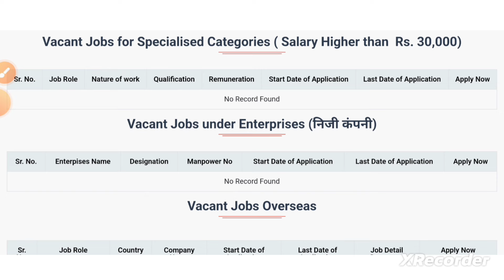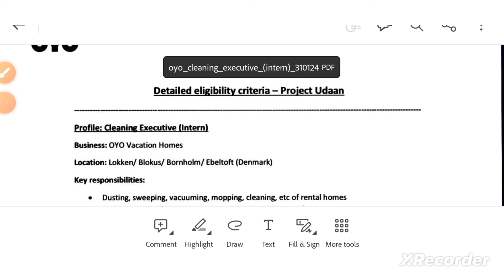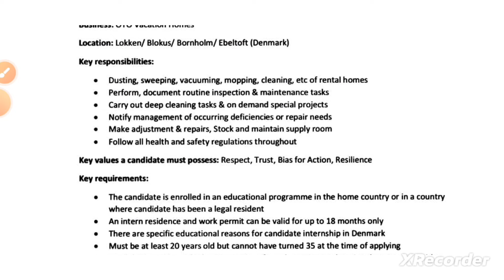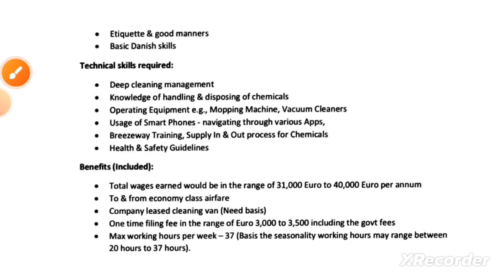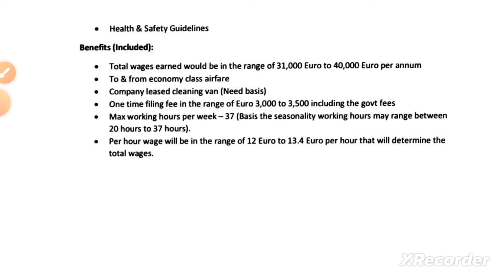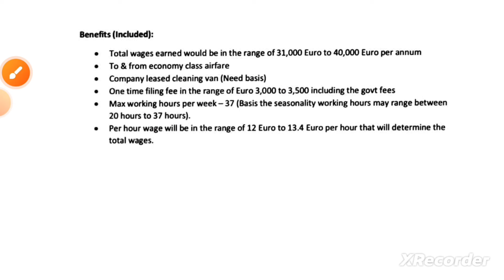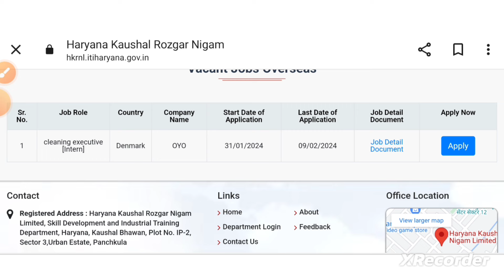HKRN NEW VACANCY OUT || HKRN BIG UPDATE ||विदेश में जाने का है मौका || Salary क्या मिलेगी